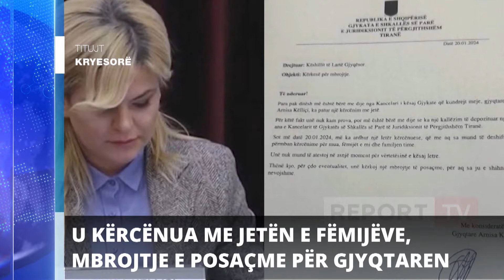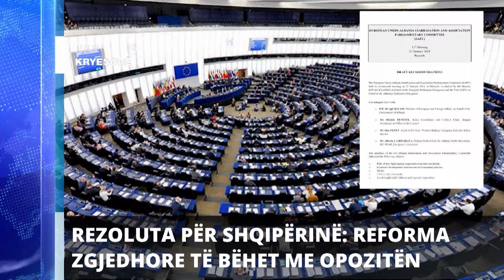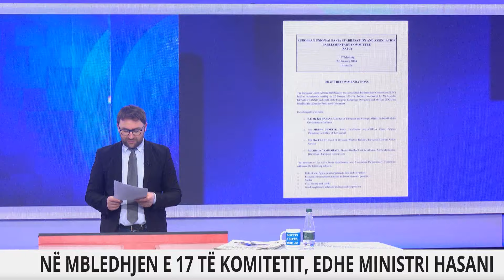Titujt kryesorë të lajmeve ora 08:00 (23-1-2024)- Report TV